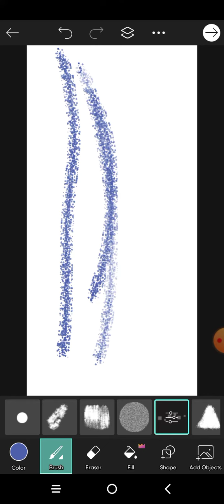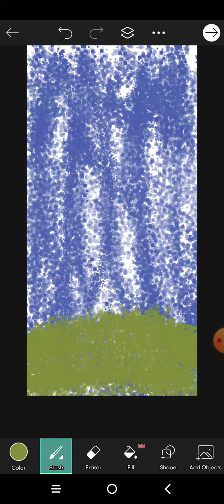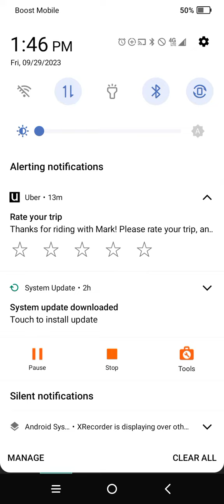A random shaded design.